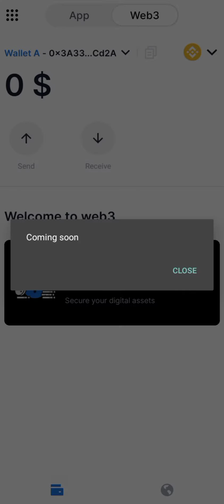Add Pi Network Mainnet To AZcoiner | AZ Coin Web3 Wallet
If you have not created a web3 wallet on the AZcoiner app adding pi network Mainnet, kindly do so by following all the step provided in this video.

If you haven't joined the AZcoiner mining, use the link below to join now👇